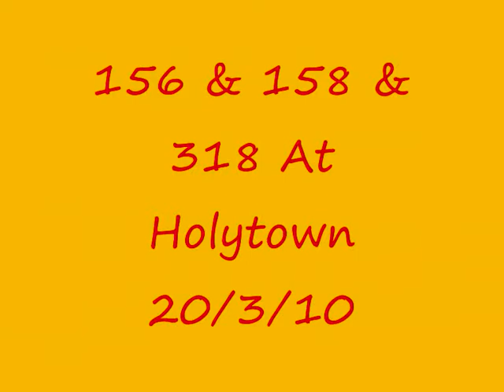156, 158 & 318 At Holytown 20/3/10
1. Class 158724 In Scotrail Barbie Livery
2. Class 156430 In Scotrail Saltire Livery
3. Class 156439 In Scotrail Saltire Livery
4. Class 156506 In SPT Livery
5. Class 318267 In SPT Livery

Crossover Between Trains No 2 & 3